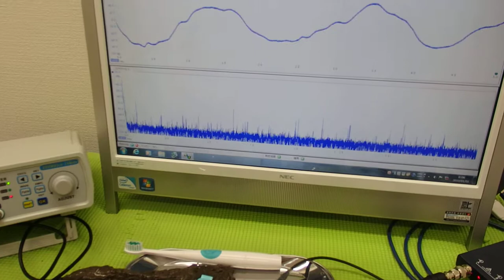表面弾性波を利用した、超音波制御技術 ultrasonic-labo